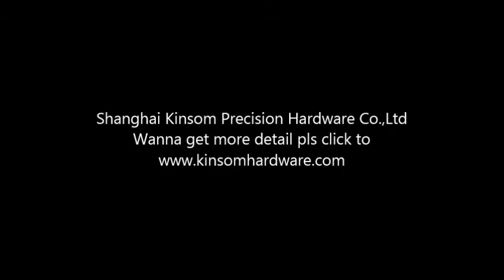Daily Cold heading Record of kinsom custom fasteners Screws Cold foging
Kinsom Fasteners producing special cold formed screws,stainless steel screws or carbon steel.Custom size and material .know more than Kinsom Fasteners follow our YouTube or visit our website to get more detail screws.bolts and nuts,rivets and machining parts.